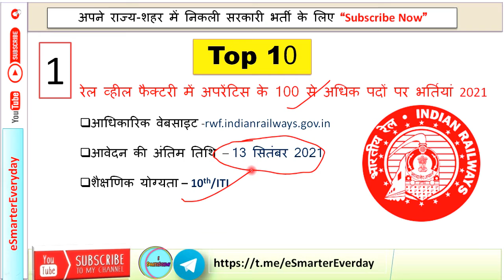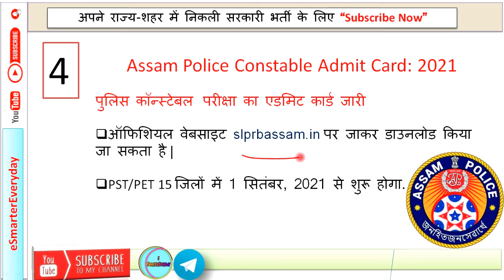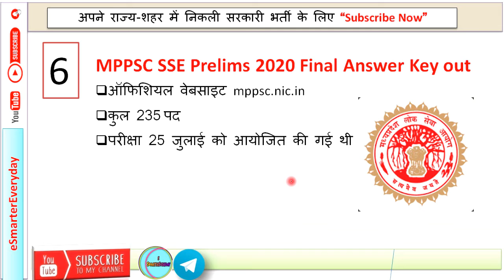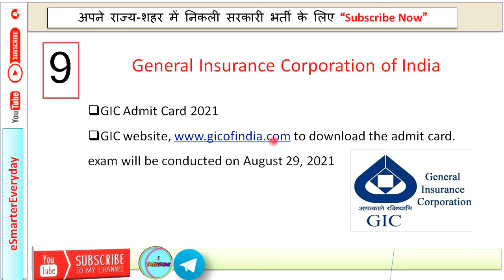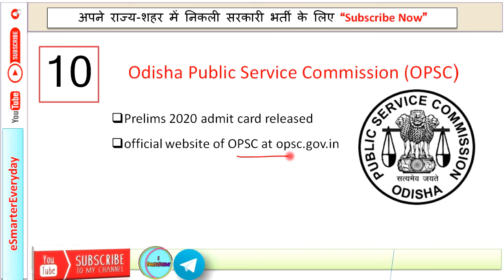Daily Career News 2021 | DCN | 21 अगस्त 2021 | All Govt Job News 2021 | Top 10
आप Daily कैरियर न्यूज़  के जरिए आपको Daily  गवर्नमेंट  अपडेट एग्जाम डेट इत्यादि सब कुछ  एक ही  वीडियो में देख कर प्राप्त कर सकते हैं | वीडियो को पूरा देखिए जिससे कोई भी गवर्नमेंट  एग्जाम और कोई भी एग्जाम डेट आपका मिस ना हो |

Note:-आवेदन भरने के लिए जारी किया गया नोटिफिकेशन को ध्यान पूर्वक पढ़ने के बाद ही आवेदन करें |

DIPLOMA B/TECH
ALL GOVERNMENT SCHEMES
TECHNICAL JOBS